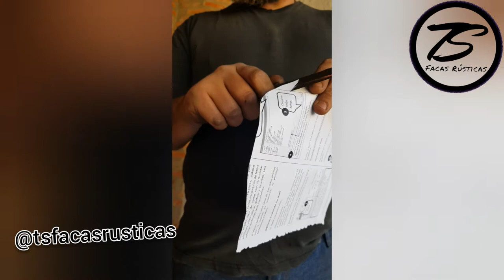Navalha fixa - Razor Knife - Cutelaria Artesanal TS FACAS RÚSTICAS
Alguém com barba por fazer?
Navalha fixa.
Confeccionada em aço carbono 1095, com 20 cm totais.
Lâmina texturizada com acabamento finish forge, com 10x3x0,1 cm.
Cabo texturizado em guajuvira.
Vídeo no canal TS FACAS RÚSTICAS no YouTube.